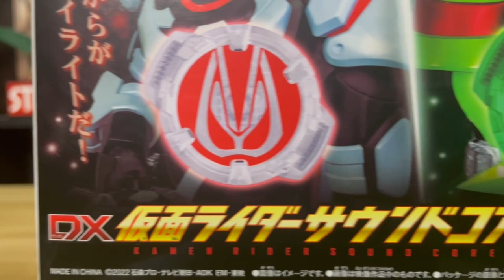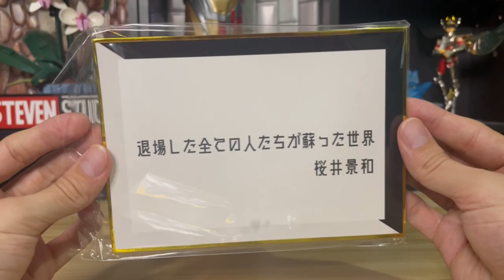BANDAI Kamen Rider Geats DX Sound Core ID Set 01 Unboxing from Warehouse Wilgus 仮面ライダーギーツ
We got two ID cores that have some fun voices! It looks like they are building up the Geats driver into its own CSM version over time and im kinda ok with that.

music: Credit the original writer of this song E Jammy Jam's
The contents and views in this video are intended for adult Collectors...